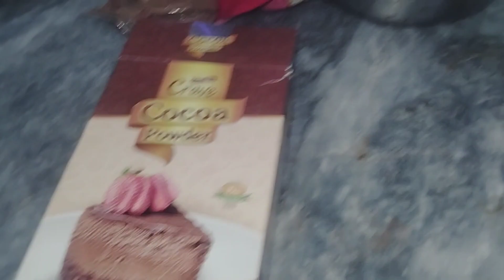Vlog:vacation ended 🤪|| papers start || dount treat before exams